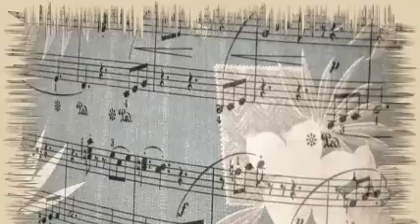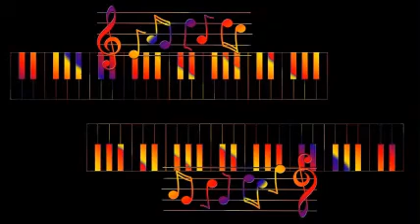Teddy Wilson Sextet - I Surrender, Dear (1945) [Harry Barris & Gordon Clifford].-